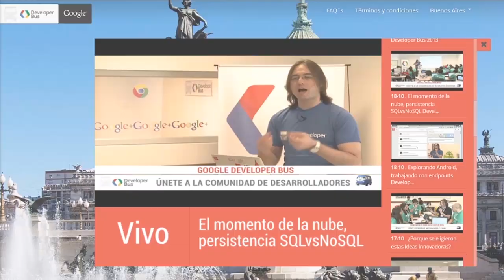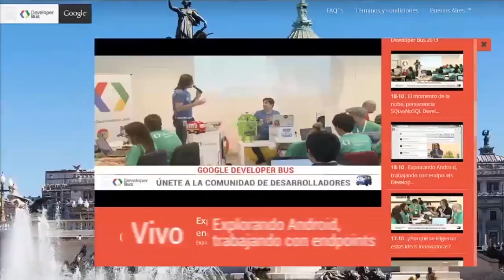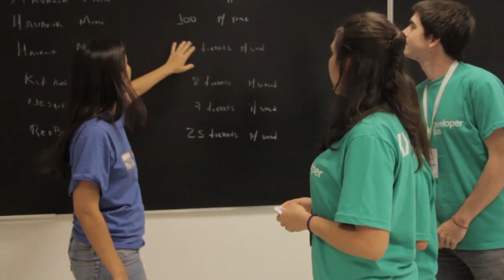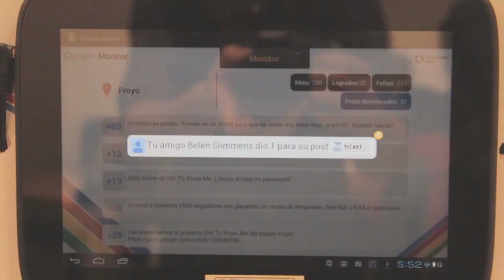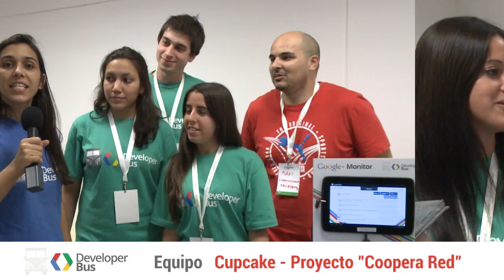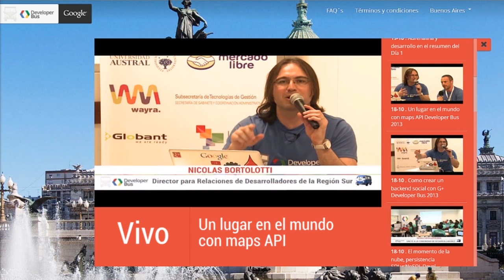Gran motivación en el resumen del Día 2 Developer Bus Buenos Aires 2013 (spanish)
La emoción del día 2 vivida en el Developer Bus Buenos Aires 2013. Opiniones y todo el potencial del desarrollo vivido junto a los 40 participantes en Buenos Aires.